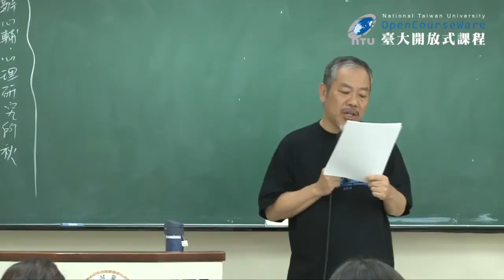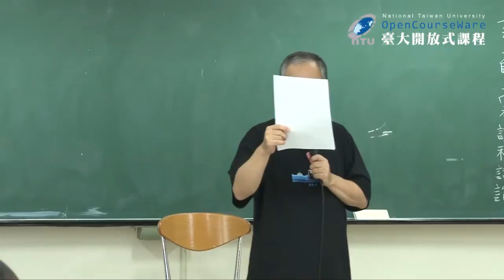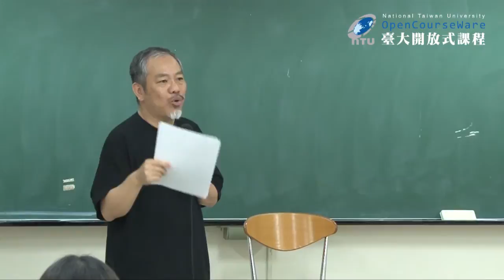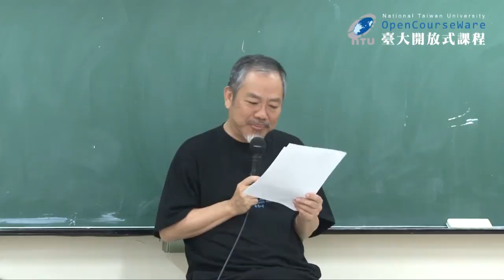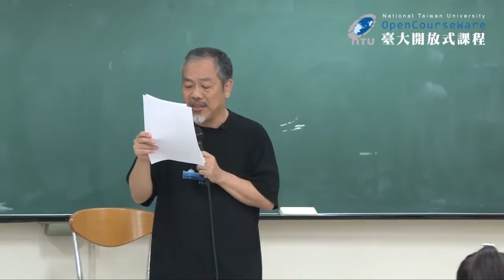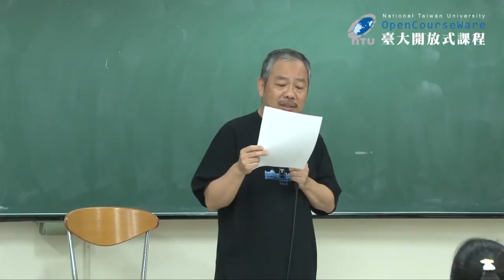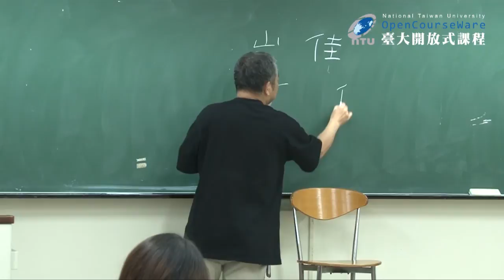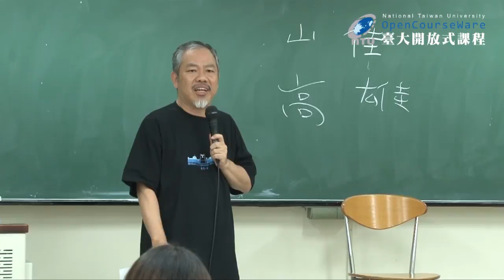幽默社會學 05.《史記》〈滑稽列傳第六十六〉/《漢書》〈東方朔傳〉